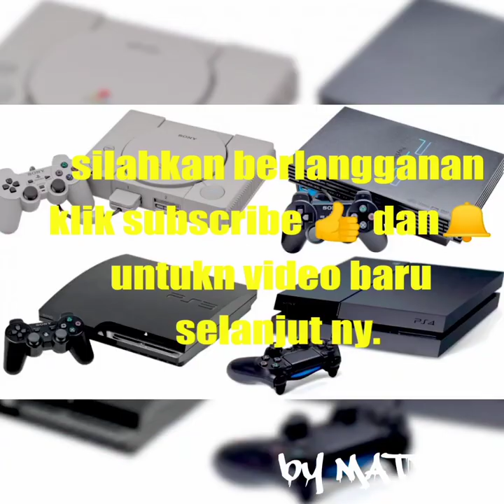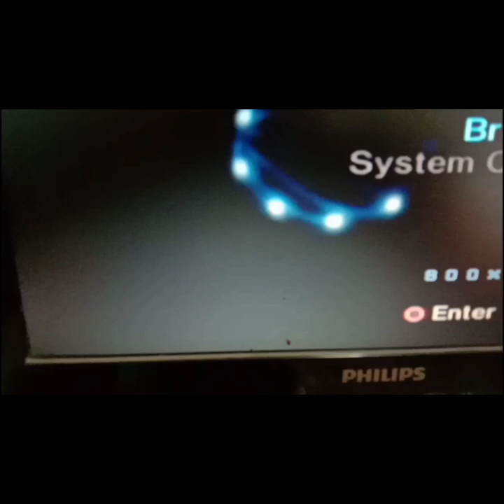Ps2 tidak ada suara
Setelah di cek
Bukan kabel av audio
Atau tv visual
Ternyata dari ic audio

Ps2 blank
Ps2 matot
Ps2 tidak baca hdd
Ps2 stak di logo matrix
Ps2 stik tidak berpungsi
Ps2 blank hitam
Ps2 blank merah/orange
Ps2 slim matot
Ps2 slim tidak bisa riset
Cara pasang hdd